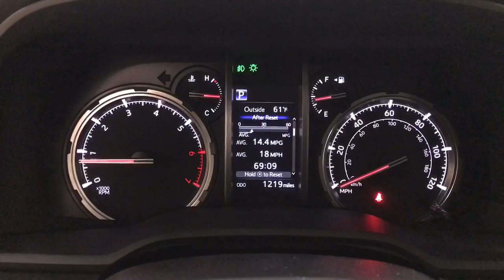2023 Toyota 4Runner Des Plaines, Elmhurst, Schaumburg, Chicago, Naperville, IL TP7298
Classic Silver Metallic Used 2023 Toyota 4Runner Limited Nav 4WD available in Des Plaines, Illinois at Bredemann Toyota. Servicing the Elmhurst, Schaumburg, Chicago, Naperville, IL area.

Bredemann Toyota
1301 W Dempster St